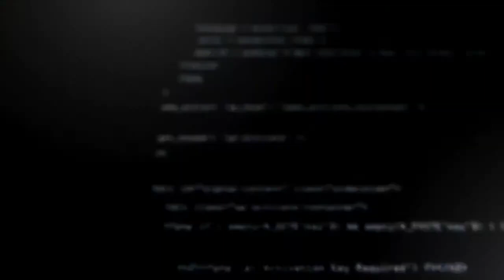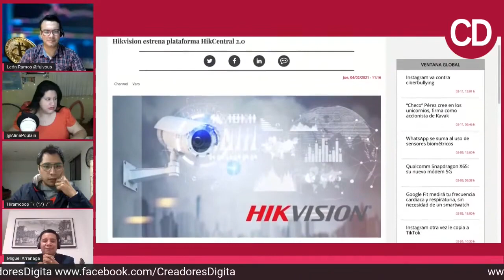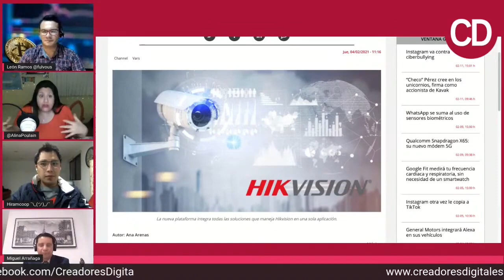Miguel Arrañaga nos habla sobre videovigilancia.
Hikvision está desarrollando una plataforma para seguridad que está basada en inteligencia artificial, Miguel Arrañaga nos acompaña para platicar sobre el tema y resolver nuestras dudas.

CREADORES DIGITALES